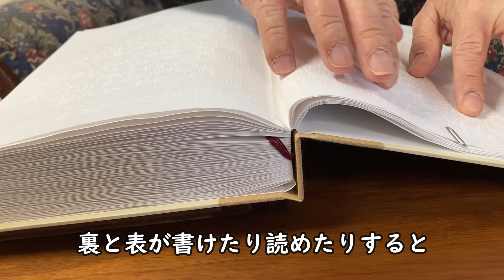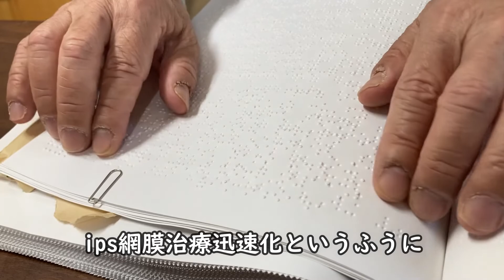【#14】トラちゃんも読んでる点字図書を紹介します！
桜は散ってしまいましたが…4月は入学シーズンですね。
盲学校でも新入生が頑張って点字の勉強をしている頃だと思います。
さて今回は、私トラちゃんも読んでいる点字図書をいくつか紹介します。
目の不自由でない方は見慣れないものばかりだと思うので「点字図書ってこんな風にできてるんだ～」と知っていただく機会になれば幸いです♪

---スタッフより---
みなさま、今回もたくさんの動画の中からトラちゃんwithバリアフリーに遊びに来ていただきありがとうございます！
今日は点字図書について、実際にトラちゃんが読んでいるものを紹介してもらいました。
スタッフも実際に手で触ってみますが…指先で点字を感じて書かれている内容を把握することは本当に本当に本当に難しいことだと思います。
トラちゃんからは「みんな学校で訓練するんだからできるようになるよ」と簡単に言いますが…本当にすごいことだと思います。

動画の中では2つの作成方法をご紹介しました。
一つは、表面の行間を利用して裏面に文章を書く方法です。
行と行の間を有効活用することで、裏面にも文章を書くことができます。
ページの表面は一行ずつテレコに凸面、凹面となります。

もう一つは点字毎日や点字ジャーナルのように行間が狭いものがあります。
これは、特殊な製本機器を使い、凸面と凹面が重ならないように計算してスペースを無駄なく活用しています。
こうすることで、ページにたくさんの文字が書けるため情報量も多くなります。（後述の行間が狭い点字図書については、点字を読める方でも始めたばかりの方には少々難しいことがあるようです。）

長くなりましたがもう一つだけ感想を。
動画の中で点字受験の話がありましたが、通常の1.5倍の時間というのは集中力も体力面も過酷だと思いました、、
また、目が見える私たちは、例えば参考書や自分でまとめた資料などを図や絵を用いて視覚的に記憶することで答えを導き出すケースがあります。視覚障害で特に全盲の場合はそういったことも出来ないと思うので、記憶力や受験に対する努力は並大抵のものではないと思います。
今年受験生の皆さん！体調にも気を付けつつ頑張ってくださいね！

ということで、今回は点字図書の紹介でした。
動画の感想、トラちゃんへの質問など、YouTubeのコメント欄、Instagram、Twitterでいつでもお待ちしております♪
今後ともトラちゃんwithバリアフリーをよろしくお願いいたします＼(^o^)／